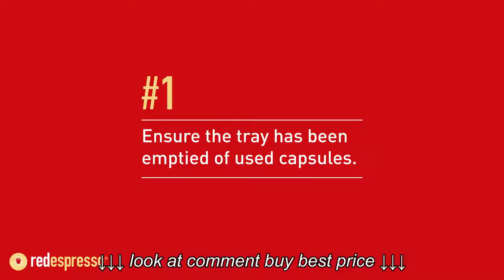NESPRESSO INISSIA MACHINE: How to make red espresso® rooibos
NESPRESSO INISSIA MACHINE: How to make red espresso® rooibos, NESPRESSO INISSIA MACHINE: How to make red espresso® rooibos